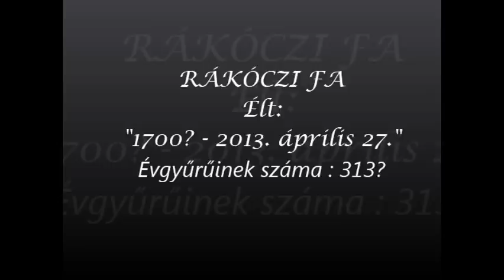Rákóczi fa emlékére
Ordas jelképe a temető öreg tölgye, az ún. Rákóczi fa. Neve onnan ered, hogy a hagyomány szerint II. Rákóczi Ferenc pihent meg alatta. A fa szinte eggyé vált a temető fogalmával. Sokszor mondják az öregek: Majd kivisznek már engöm is a tölgyfa alá. A fa védettnek volt nyilvánítva. Alsó ágait a század elején kezdték csonkítani, majd a 40-es években újabb csonkítások következtek. A fa száradása valószínűleg a műút kövesítésével és a közelében történő temetkezéssel magyarázható. A fa kora pontosan nem ismert, a hagyomány szerint 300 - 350  évre tehető. 1976-ban emlékművet állítottak a fa elé. Mára már sajnos teljesen kiszáradt,és életveszélyessé vált és emiatt kivágták.Ennek emlékére készült e kis videó!